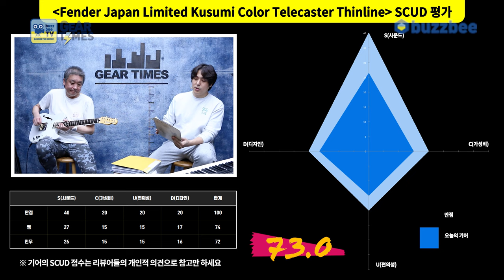[GearTimes 4165회] 펜더 Fender Japan Made in Japan Limited Kusumi Color Telecaster Thinline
펜더 Fender Japan Made in Japan Limited Kusumi Color Telecaster Thinline

0:00 오프닝
4:06 스펙(Spec)
4:53 사운드 테스트(Sound test)
9:56 시연 (Demo)
11:02 한줄평
11:32 점수